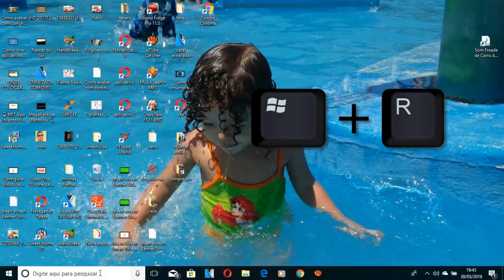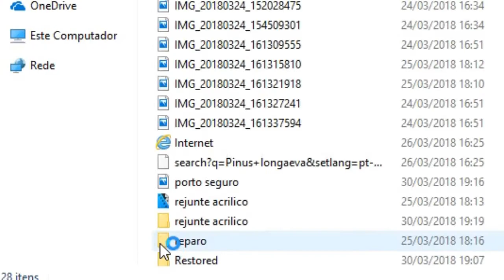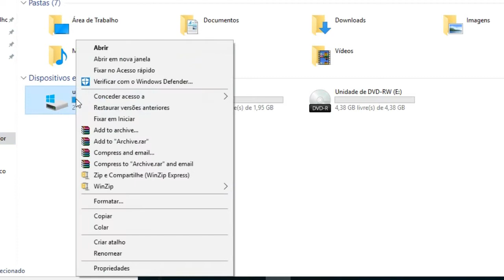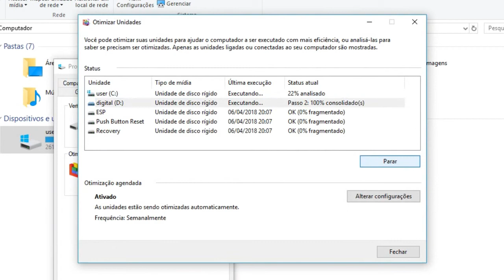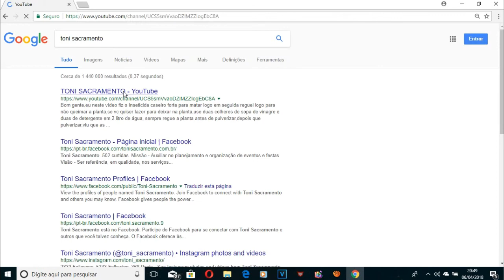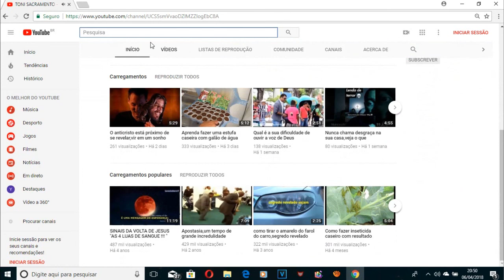Como fazer um limpeza do seu pc sem formatar